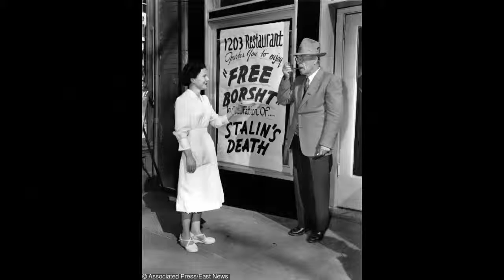26 Rare Historical Photos Captured at the Perfect Time !! (oficial Video) HD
26 Rare Historical Photos Captured at the Perfect Time !! (oficial Video) HD:
26. A foot guard passing out as Queen Elizabeth II rides past during a parade, June 1970.
25. Salvador Dali taking his anteaters for a walk in Paris, 1969
24. Princeton students after a freshman/sophomore snowball fight, 1893
23. Princess Elizabeth and Prince Philipp dancing a country dance, Ottawa, Canada, 1951
22. Children playing among the wreckage of the D-Day Invasion, Normandy, France, 1947
21. Nuclear weapon test Mike on Enewetak Atoll, November 1 1952
20. Cat Nohcha, the pet of Russian Special Police Force of Kaliningrad, resting, 1994, Gudermes, Chechnya
19. The partially excavated sphinx, 1878
18. A Swiss village, Grindelwald, 1900
17. Cakes for the soldiers fighting against the terrorists during the Romanian Revolution, 1989
16. Broadway, New York, 1949
15. A switch operator poses by the Trans-Siberian Railroad, Russian Empire, 1910 in rare, original color.
14. Guevara ® at the wheel of a US-made car with his second wife Aleida March (L) on their wedding day, Havana, 1959
13. The sign of the Russian restaurant, 1203 in New York inviting everyone to eat free borsht due to Stalin’s death, March 6, 1953
12. Mohammed Alim Khan, the last direct descendant of Genghis Khan to rule his own kingdom, 1911
11. Walt Disney, Mickey Mouse, and Disney’s cat, 1931
10. Adolf Hitler meeting the King of Thailand, 1934
9. A French woman pouring a hot cup of tea for a British soldier fighting in Normandy, 1944
8. Mark Twain in the lab of Nikola Tesla, Spring of 1894
7. A group of women at George Washington University, Washington, D.C., circa 1924
6. A New Zealand soldier resting and smoking a pipe in the deserts of North Africa, Egypt, 1942
5. Stonehenge, 1897
4. Reburial of the victims of the Bosnian war, July 8, 2005
3. A lama in a taxi, New York, 1957
2. Rue de Rivoli, Paris, 1942
1. The first female candidates to be NASA astronauts, 1978